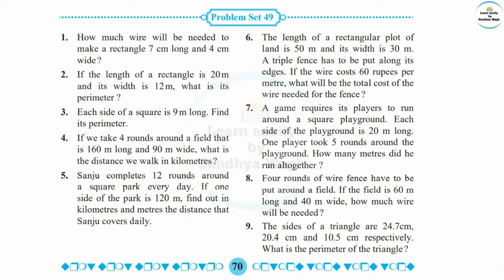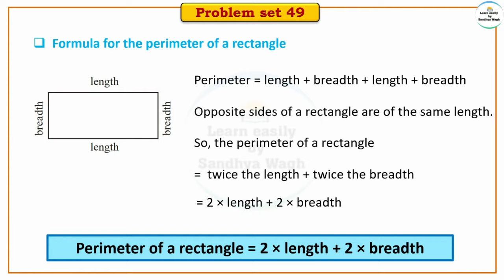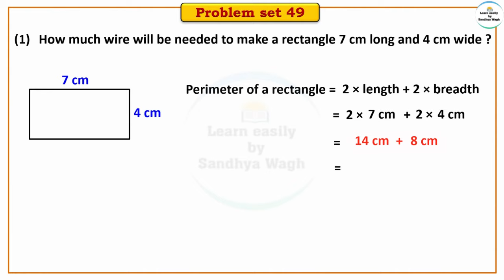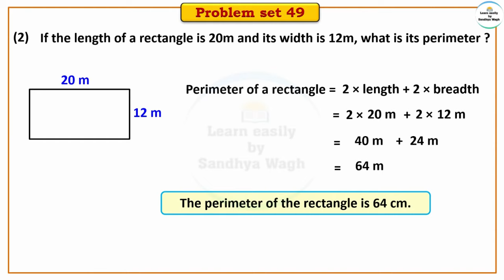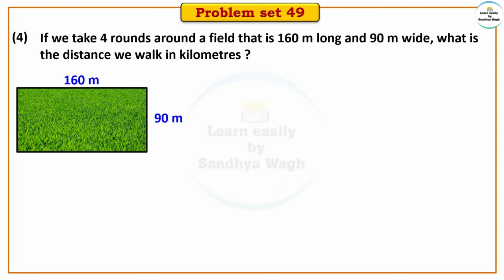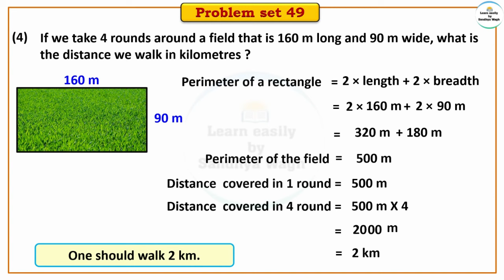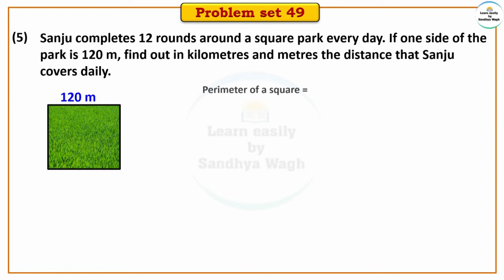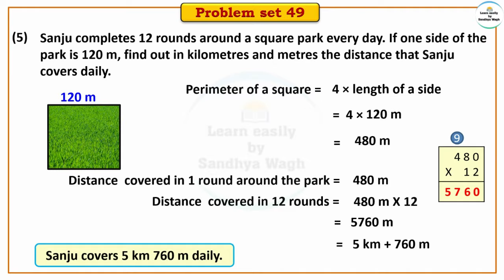Problem set 49 | Perimeter and Area | Chapter 12 | 5th standard | Maths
👉Question no 6 to 10 video link:-

👉All questions (1 to 10) video link:-